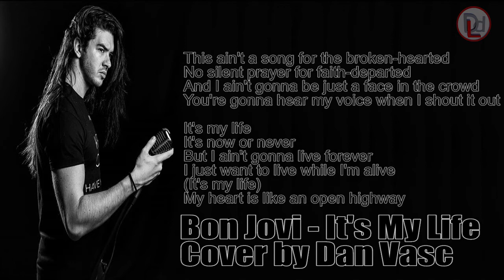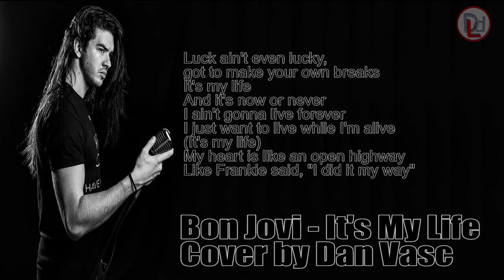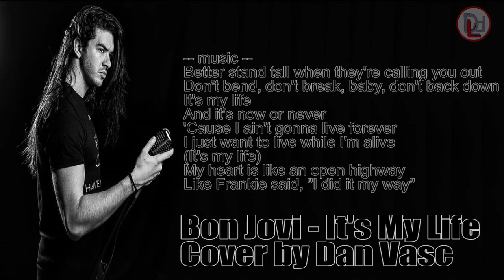Bon Jovi - It's My Life -- Cover by Dan Vasc (Lyrics)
It's My Life (Lyrics)
And I ain't gonna be just a face in the crowd
You're gonna hear my voice when I shout it out loud
But I ain't gonna live forever
Yeah, this is for the ones who stood their ground
Luck ain't even lucky, got to make your own breaks